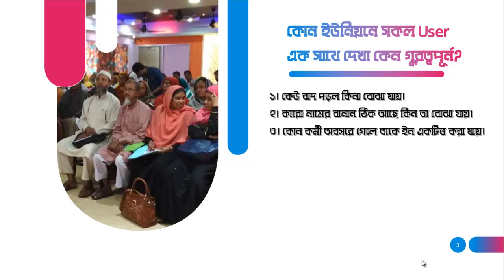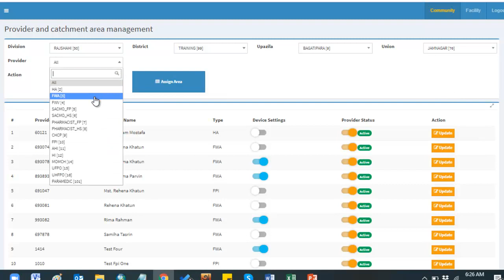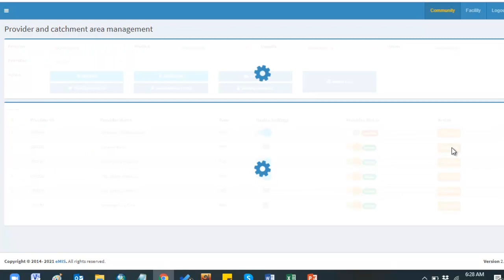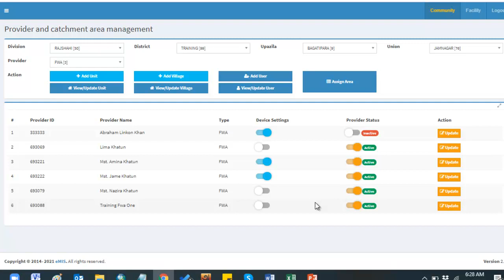ভিডিও টিউটোরিয়াল ১.৬ কিভাবে কোন ইউনিয়নের সকল User একসাথে দেখবেন এবং User এর তথ্য সংশোধন করবেন?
এই ভিডিও টিউটোরিয়াল দেখে আপনি জানতে পারবেন  কিভাবে কোন ইউনিয়নের সকল User  একসাথে দেখবেন। সেই সাথে সকল User  একসাথে দেখার লাভ কি তা বোঝতে পারবেন এবং প্রয়োজনে User এর তথ্য সংশোধন করবেন?